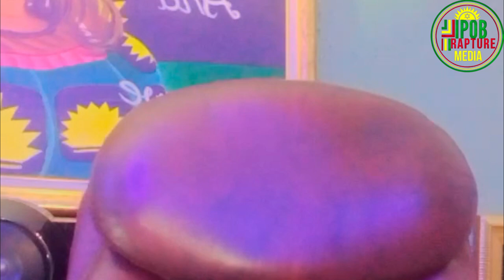Join Nwa Ada Achalugo Ipob Awareness Campaign On Free Mazi Nnamdi Kanu Unconditionally